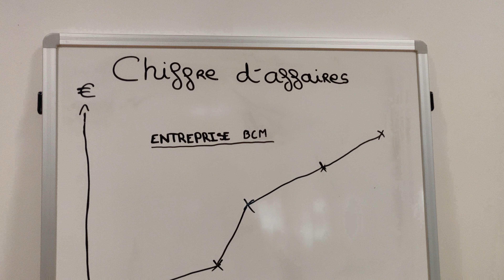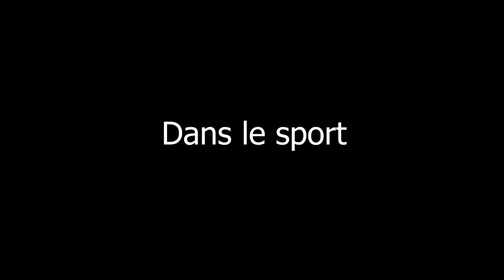la place des femmes dans ...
BIEN LE BONSOIR JEUNE VIEWER !!

J’espère que tu as kiffé la vidéo !

CA VAS !!!